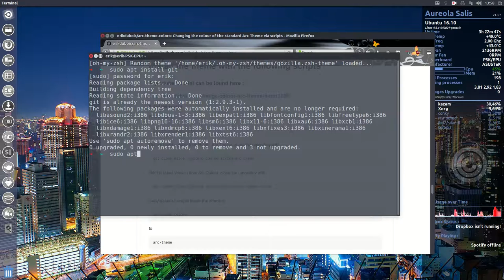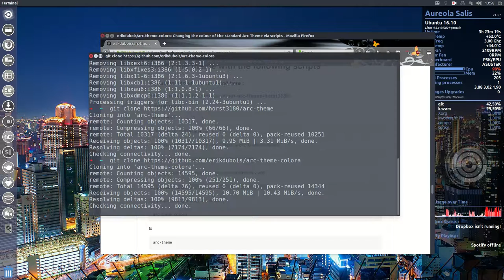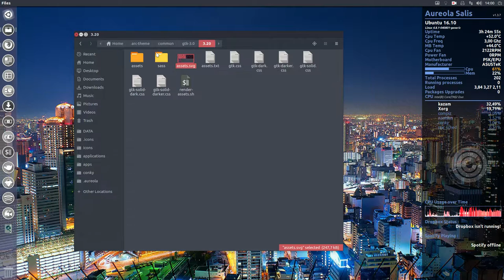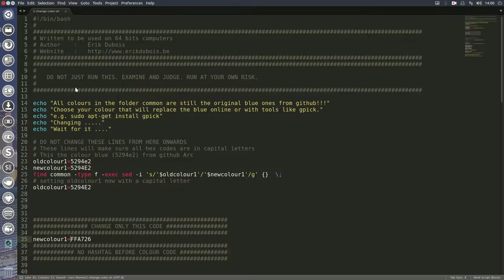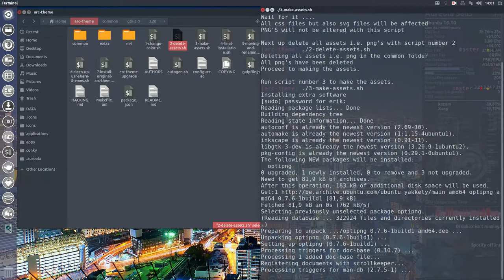How to change the colour of the gtk theme arc from horst3180 to Arc Numix Ubuntu 16.10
Project : how to change the colour accents the arc theme uses. Change the blue accents to any colour you want.
Testing scripts on the latest Ubuntu 16.10

Mute

This movie : making of  Arc-Numix to fit the Sardi Mono Numix icon theme